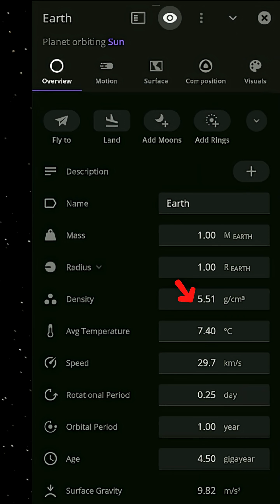What would happen if Earth had a planetary ring and was gaseous?